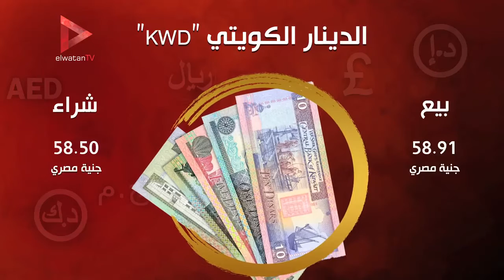استقرار سعر الدولار.. والذهب يرتفع جنيهين اليوم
جريدة الوطن
جريدة يومية مستقلة